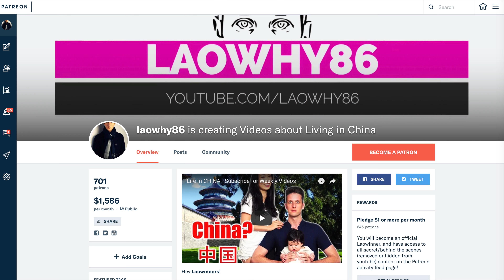Can You Drink the WATER in CHINA? - Water Safety Test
Hey Laowinners!

Can you drink the water in China? There are plenty of videos quoting wikipedia articles, and talking about personal experience. Today, I use a Water Safe kit to test the actual quality of the water, both tap water, and bottled water from Nongfu Springs and Cest Bon water in China. I test for bacteria like E-coli, pesticides, lead, pollution, hardness and PH and all kinds of other stuff. Enjoy!

1L7LJrpNQZMvog4esPn2oEiK1uBN81DVAS
Litecoin:
LeByuvwSRQbE7cPZJfSEEAgiDewww7HrwP
Ethereum:
0x456E5A9B875d4eF8DCb70eB1F7Fa376C520b206C